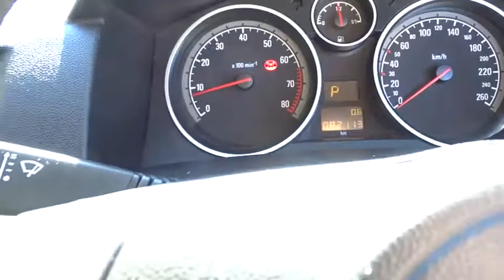2005 HOLDEN ASTRA Townsville, Cairns, Mt. Isa, Charters Towers, Bowen, Australia 6832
2005 HOLDEN ASTRA

All our vehicles are subject to an RACQ inspection .. buy with confidence ..Nth Qld's leading dealer .. We can deliver anywhere in Australia.  $39 per week*  WOW... this one owner Holden astra CDX is also an Automatic.  very rare holden wagon  1.8 lt motor  4 speed auto  ONE OWNER  only 82,072 klms.  logbooks  full service history.   If you don't see the vehicle you want Please click on the tab at the top of our web page FIND A CAR 4 ME. And we will find your car.  Yes!  Yes!   Yes! Racq inspections  Yes!  Yes!   Yes! 5 Yr warranty available  Yes!  Yes!   Yes! 25 Yrs service to Nth Qld  Yes!  Yes!   Yes! Delivery Aust wide  Yes!  Yes!   Yes! Finance and Ins available  Yes!  Yes!   Yes! Defence force discounts  Yes!  Yes!   Yes! We will bring the car to you  Yes!   Yes!   Yes! Test drive today.  *per week quoted is based on 9% interest rate over a five year loan term to approved purchasers and may decrease or increase depending on borrowers individual circumstances.
Dual Air Bags,Antilock Brakes,Air Conditioning,CD Player,Central Locking,Electronic Fuel Injection,Engine Immobiliser,Log Book,MAG Wheels,Metallic Paint,Power Steering,